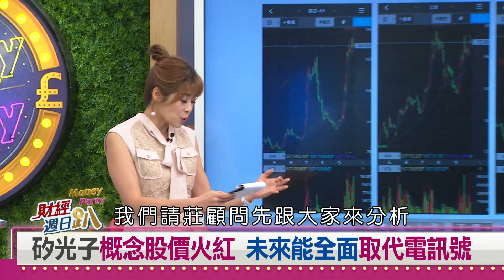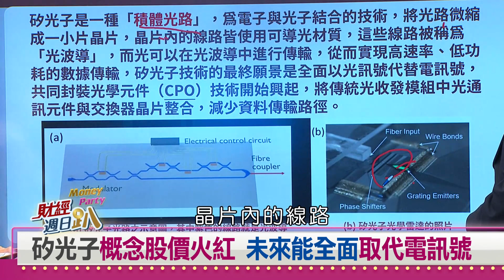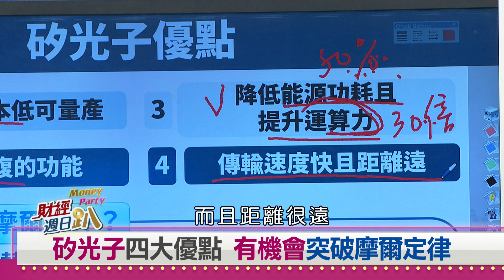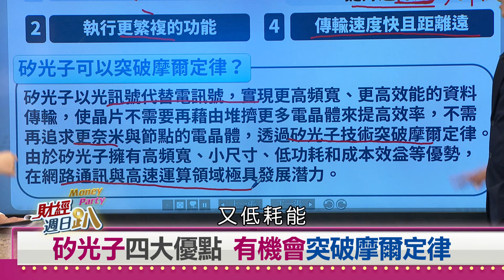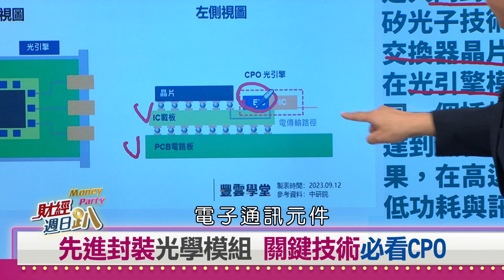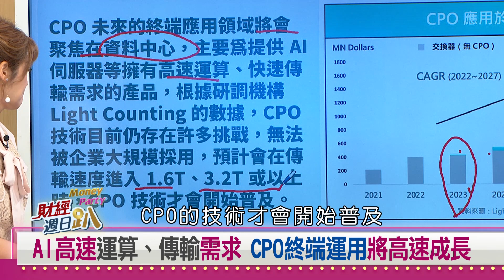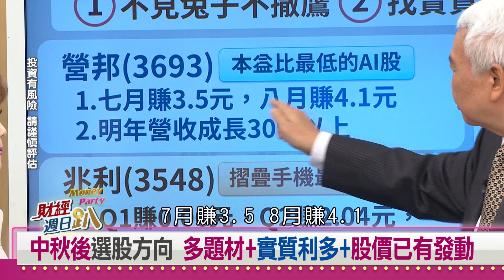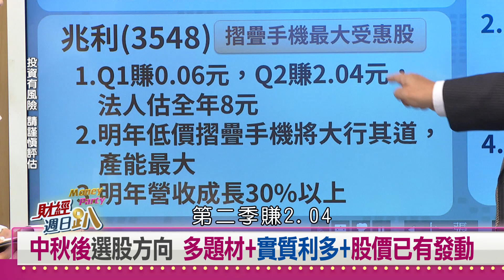【財經週日趴】矽光子、CPO趨勢產業選對公司 多題材+實質利多3檔強勢股 2023.10.01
矽光子概念股價火紅 未來能全面取代電訊號
矽光子四大優點 有機會突破摩爾定律
莊世任:矽光子看未來 AI.高速傳輸必使用
先進封裝光學模組 關鍵技術必看CPO
AI高速運算、傳輸需求 CPO終端運用將高速成長
矽光子、CPO產業鏈 產業專家教你投資撇步
中秋後選股方向 多題材+實質利多+股價已有發動
江慶財:操作面選股價強者恆強 基本面實質利多

【主持人】
   邱沁宜

【特別來賓】
資深分析師  江慶財
淡大財金系教授 聶建中